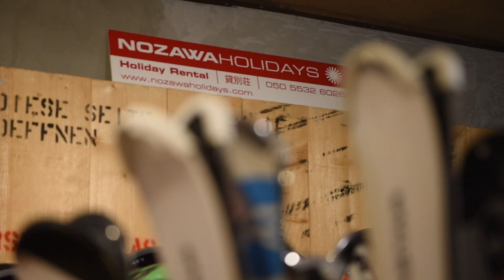Winter in Japan - Snowboarding Nozawa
We took three days out of our two week holiday to Japan to explore the stunning Japanese Alps and had the most epic time snowboarding with the team from Nozawa Holidays.

Gear List:
Nikon D810 with 14-24mm and 24-70mm lens